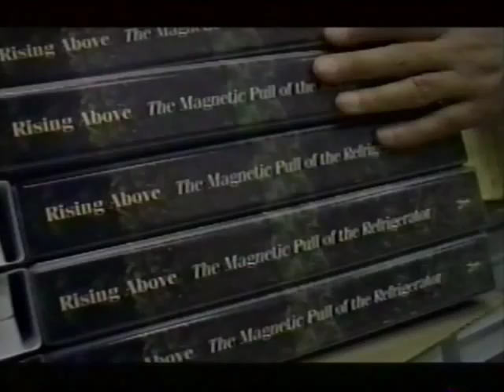BBC Features Gwen Shamblin & Weigh Down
BBC (British Broadcasting Corporation) interview featuring Gwen Shamblin and Weigh Down, For more information on The Weigh Down Diet,